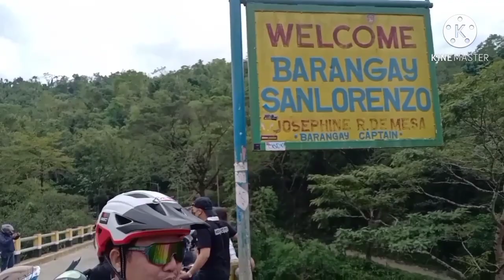Mag ingat sa bit bit river !!